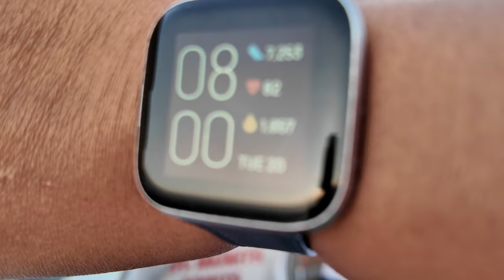Getting Steps with a BUSY schedule!!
In day two we talk about how hard it is to get 7,000 steps when your schedule is hectic! Life be life-ing and we have to adjust and keep our goals front and center every single day. Join me on this journey and get inspired for five minutes a day!

Key Points:
- Start with a plan: Determine your daily schedule and find pockets of time to walk.
- Embrace the morning: Kickstart your day with a quick walk to boost those step counts.
- Utilize downtime: Walk during breaks or while commuting.
- Stay flexible: Adjust your plan as needed but remain committed.